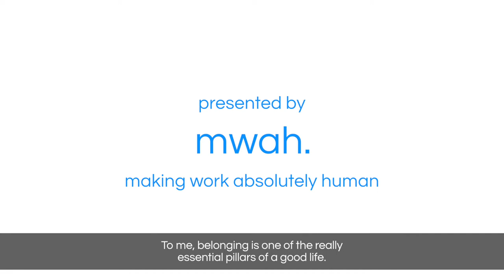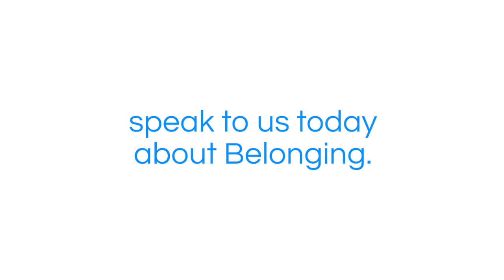Jordan O'Reilly on Belonging | mwah.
What does Belonging mean to you?

This series shares personal stories about our collective search for Belonging. At mwah. we’re on a mission to change the way we work together.

In this episode Jordan O'Reilly, the Co-Founder & CEO of Hireup reflects on what it means to Belong and how that has shaped his journey to where he is today.